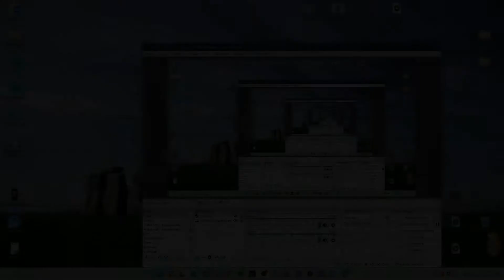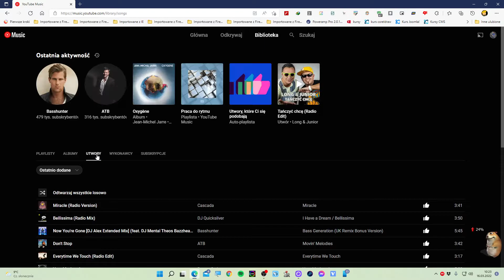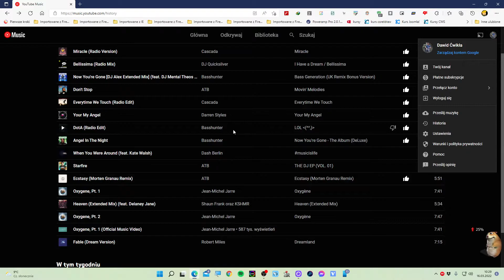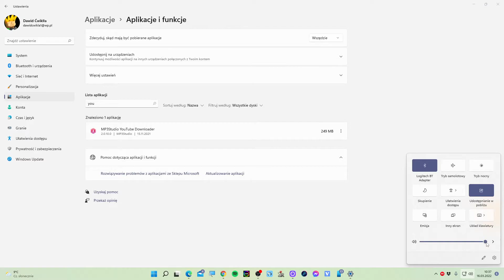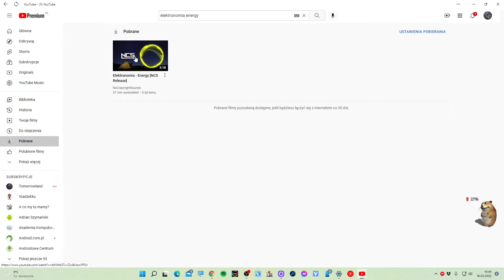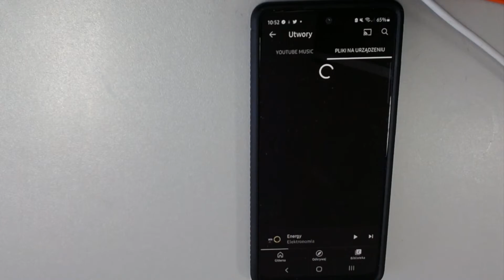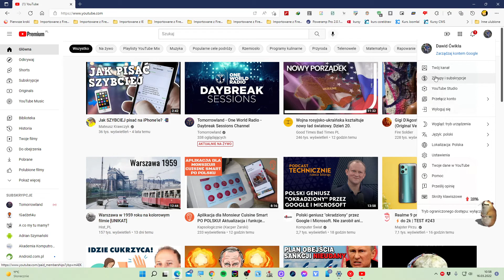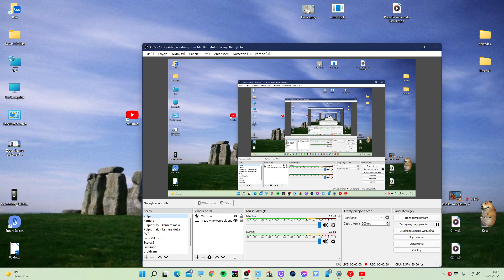YouTube Music w wersji przeglądarkowej i co daje YouTube Premium PORADNIK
00:00 Wstęp
01:04 YouTube Music w wersji przeglądarkowej
16:07 Aplikacja progresywna YouTube Music
23:06 Pobieranie filmów w serwisie YouTube Premium
29:45 Pobieranie muzyki i odtwarzanie w tle w aplikacji mobilnej YouTube Music
33:52 Pobieranie filmów i odtwarzanie w tle w mobilnej aplikacji YouTube Premium
35:40 Zmiana jakości muzyki w aplikacji mobilnej YouTube Music
37:06 Jak kupić YouTube Premium?
41:00 Podsumowanie i tworzenie skrótu do strony na pulpicie
42:13 [UPDATE] Info o braku reklam i końcu YouTube Vanced

W tym filmie chciałbym Wam zaprezentować wersję przeglądarkową serwisu YouTube Music i poopowiadać trochę o tym, co daje YouTube Premium oraz jak to nabyć.

Oto najważniejsze cechy YouTube Music Premium i YouTube Premium;
- Brak reklam między utworami i podczas odtwarzania filmu;
- Możliwość pobierania filmów i muzyki (Muzykę pobierzesz tylko w aplikacji mobilnej;
- Możliwość odtwarzania filmów w trybie Picture-In-Picture oraz na wył. ekranie, a także muzyki w tle i na wył. ekranie;

Jak kupić YouTube Premium? Aby zakupić subskrypcję Premium:
- otwórz YouTube;
- Zaloguj się na konto Google;
- Kliknij swoje logo w prawym, górnym rogu;
- Wybierz "Zakupy i subskrypcje";
- Kliknij na "Więcej informacji" przy "YouTube Premium"
- Dalej postępuj z instrukcjami. Potrzebny będzie nr karty kredytowej, czas ważności i kod CVC. Potem potwierdzasz operację bankową i wszystko gotowe. Pierwsze dwa miesiące są darmowe.

W razie jakichś pytań, to pisz w komentarzu. Z góry dzięki :)